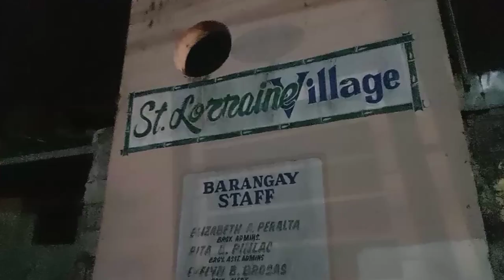SERMON NI ATE | SLICE OF LIFE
hi♥️ merry christmas ⛄